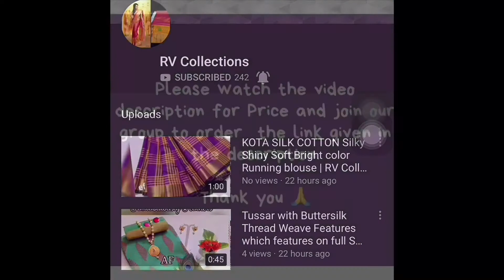Kanchi Rayon Kurtis |Selfie Designer Kurtis | RV Collections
Catalog Name: *Kanchi Rayon Kurtis Vol 1*

Fabric: Rayon

Sleeves: Sleeves Are Included

Size: M - 38 in, L - 40 in, XL - 42 in

Length: Up To 46 in

Type: Stitched

Description: It Has 1 Piece Of Kurti

Work: Printed

Dispatch: 2 â€“ 3 Days

Designs: 6

700 cash on delivery 💐
*Selfie Designer Kurti* 🤳

 One+ Vol 2

 8 colours👌🏻
*Kalamkari Print*➿

*Size :*
L- 40"
Xl - 42"
XXL- 44"

*Price - 500+Shipping*😍

*Singles Available* mm

Jamdani Sarees,
bridal sarees,
kuppadam sarees,
uppada sarees,
chiffon sarees,
chettinad sarees,
Wedding sarees,
Party wear sarees,
Banarasi sarees,
Bangalore silk sarees,
Linen Sarees,
Ikkat sarees,
Two tone sarees,
Hadloom sarees,
Organza sarees,
Organsa sarees,
half sarees,
Rayon Kurtis,
Bandhani Sarees,
saris,
Daily wear sarees,
Blouse designs,
Bridal sarees,
Marriage collections,
latest sarees,
lehanga designs
gotapatti sarees
organza sarees
sarees
rv collections Sarees
sana silk